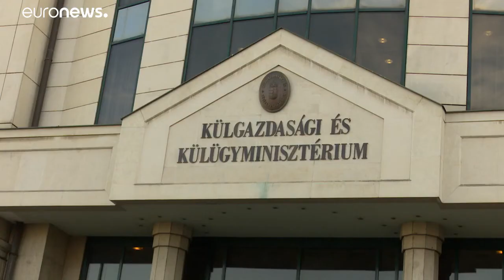297 milliárdért épül akkugyár Komáromban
A koreai SK Innovation állami támogatást is kap, de egyelőre nem tudni, mennyit.…